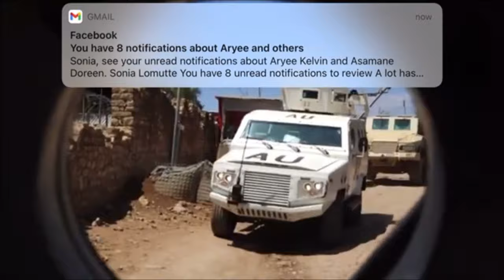GHANA POLICE SERVICE CONTINUES TO EXPORT PEACE TO OTHER AFRICAN NATIONS.